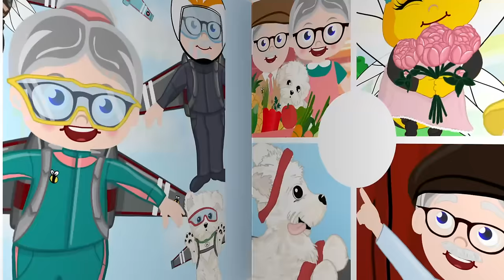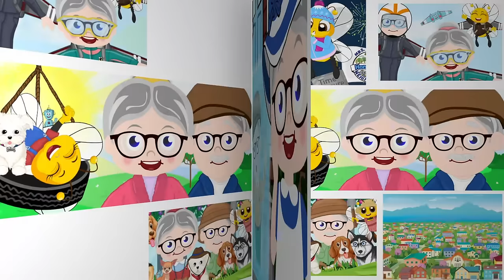Let's Doggie Paddle!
Join us for an adventure around The Honeybee Neighborhood that starts out with swimming - Love, Mrs. Honeybee 😊💖

Listen on: 🟢 Spotify 🟣 Apple Podcasts or any podcast player

Listen to:
- 100s of exclusive stories
- Longer stories
- No advertisements

🎁 PERSONALIZED STORY 🎁

Mrs. Honeybee will read a story just for you, using your name!

😊 Send Mrs. Honeybee a message!

🐝 About Mrs. Honeybee:

In all of my stories, YOU are the star!

I’m a schoolteacher and a mother of two who knows how important a goodnight’s rest is for just about…everyone 🥰

My special little trick is to weave mindfulness techniques into all of my bedtime stories!

For years I’ve told stories & practiced mindfulness in my classroom…and I’m so excited to share my stories with you!!

🐝🏡 About The Honeybee Neighborhood:

I live in a magical, adventurous place called The Honeybee Neighborhood with Mr. Honeybee, my BFF Melodybee, and my fluffy little pup Harold.

From sneaking into one of Harold’s dreams to enjoying an easy breezy day at the beach; we explore the depths of canyons as well as the mysteries of the wilderness. Melodybee has worked as an air traffic control-bee, Harold has gotten himself a pair of thumbs, and Mr. Honeybee has built us a whole new friend in Roger Robot!

We’re often joined by our friends Captain EJ and Princess Paua, who each have their own adventures in The Honeybee Neighborhood!

Welcome, my little honeybee! We’re excited to have you as a friend and a neighbor 😊💖

Love,
Mrs. Honeybee